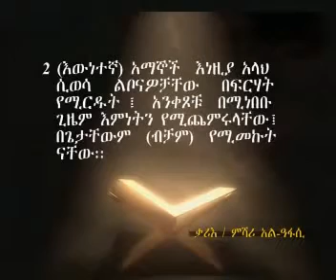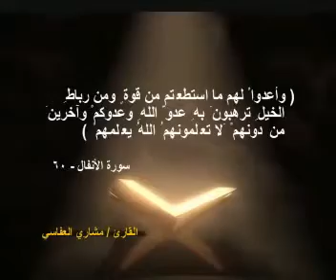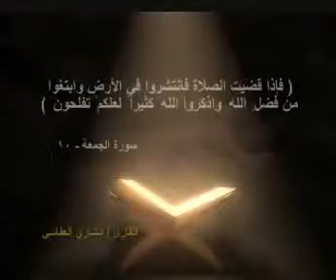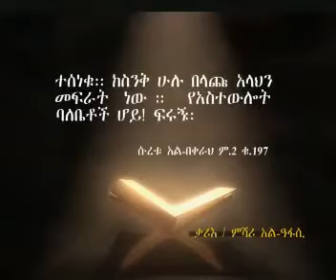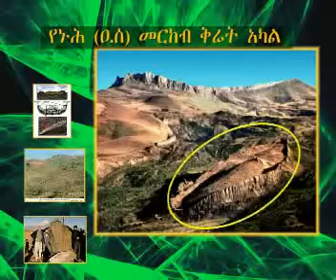Ustaz yasin nuru